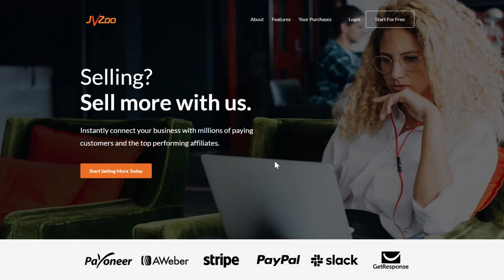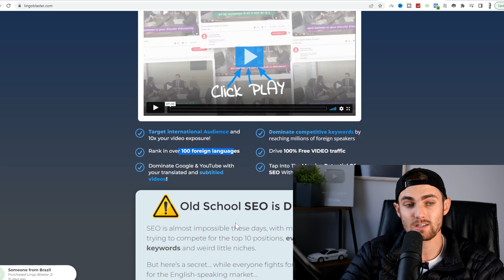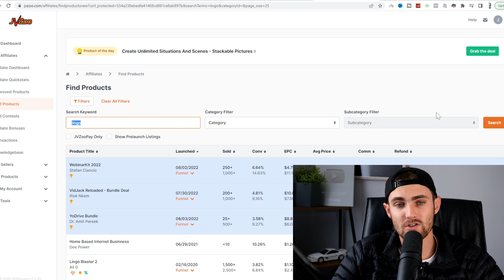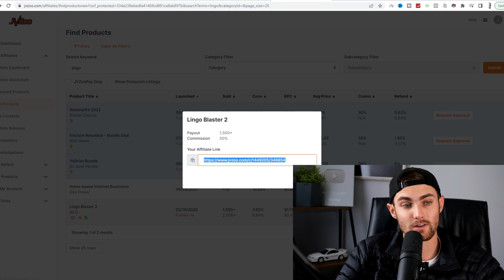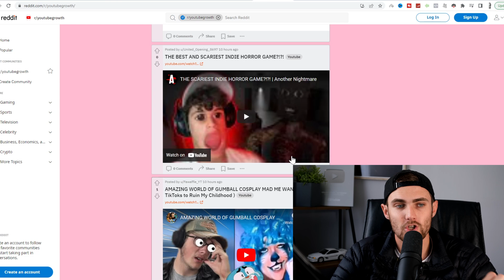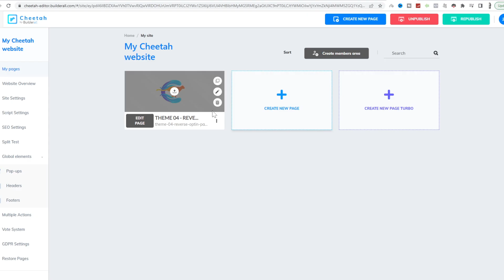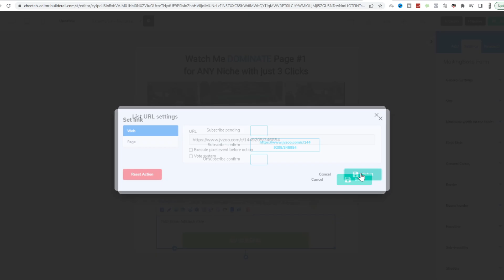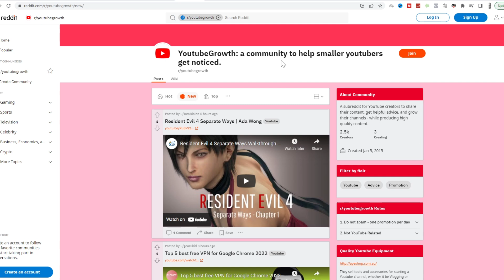I Made $717.12 Today For Free (Repeat This Every Day)